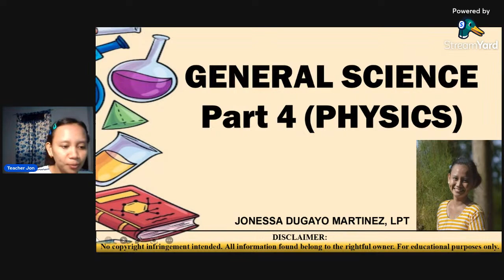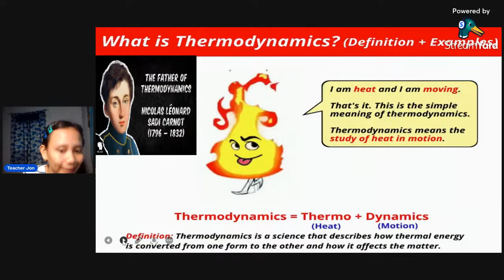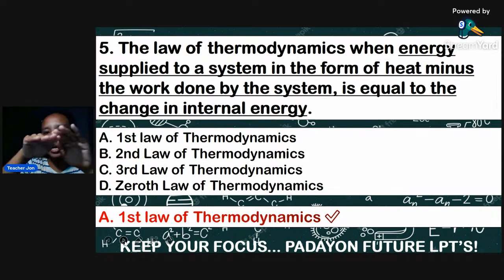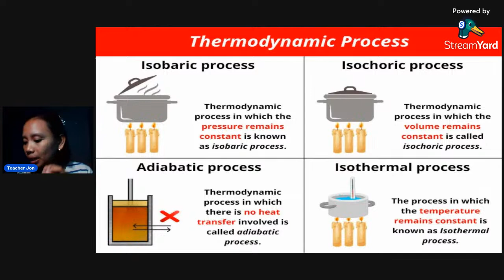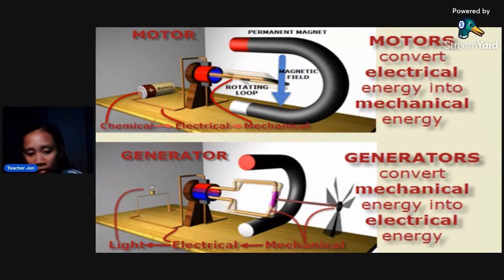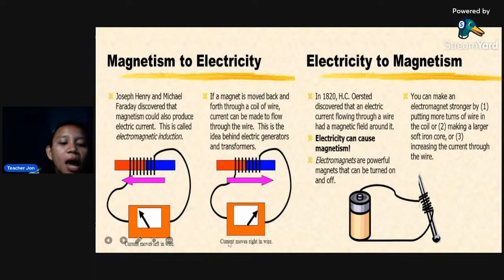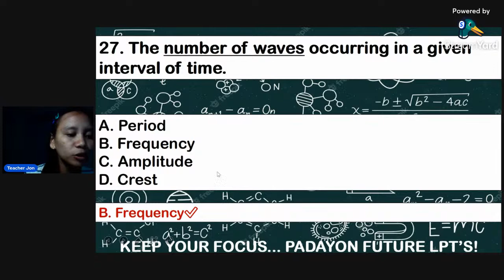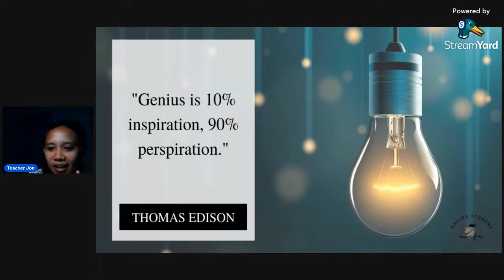GENERAL SCIENCE PART 4 (PHYSICS)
30 ITEMS WITH RATIONALIZATION